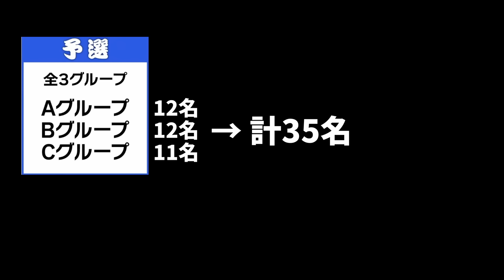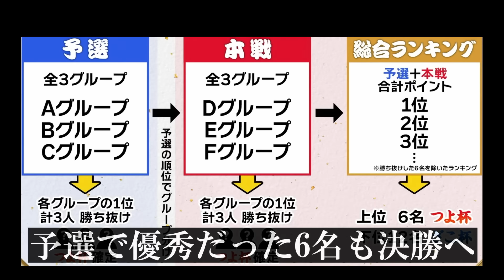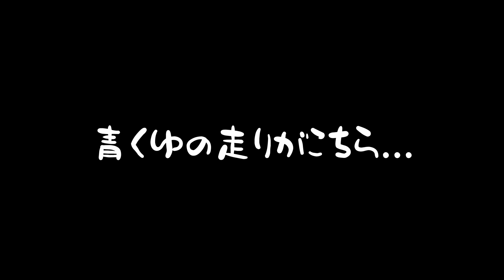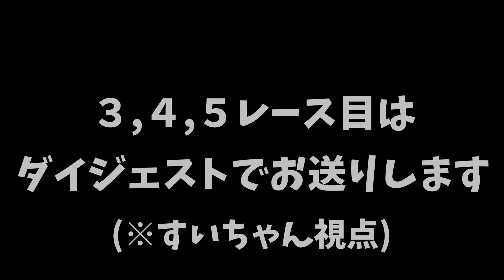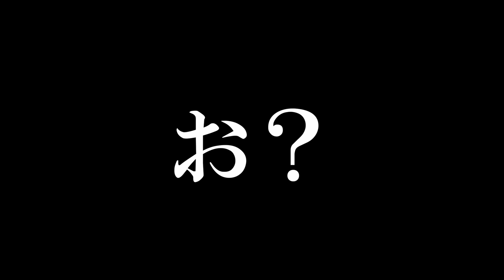【物語】大会２連覇＆引退を賭けたすいちゃんの『マリカ杯2024』美しすぎる神物語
みこめっとの２人の会話が醸し出すこの““圧倒的心地よさ”“は何なのでしょう…。

00:00　第１章～星街の宣言
01:16　第２章～予選Aブロック魔境です
03:43　第２章～ワイプ芸
06:42　第２章～予選１レース目
08:25　第２章～予選２レース目
08:58　第２章～予選３レース目
14:23　第２章～予選４レース目
18:36　第２章～勝利者インタビュー
19:25　第２章～予選＆本戦の結果
19:55　第３章～引退を阻止したい者達
21:11　第３章～すいちゃんのワイプ芸
22:02　第３章～決勝１レース目
24:38　第３章～決勝２レース目
26:30　第３章～決勝３レース目
26:53　第３章～決勝４レース目
27:15　第３章～決勝５レース目
27:37　第３章～決勝６レース目
30:06　第３章～衝撃の結果に一同大混乱
33:29　第３章～引退したい…
34:30　第３章～波乱の勝利者インタビュー
36:39　第３章～運営からのサプライズ
37:07　第４章～面白過ぎる２次会
44:45　第５章～星街の決意

▼できればお願いします♪
動画がおすすめに乗りやすくなるので投稿主が泣いて喜びます！

📖ストーリー
ホロライブメンバーのキャラクターの変化や、２人の関係性の変化などの『ストーリー』が分かる『物語動画』を投稿しています。
☝解説
ホロメンの内輪ネタ や ゲームのコア知識などには、適宜『解説』を入れているので、ホロライブやそのゲームに詳しくない方でも理解できる動画となっています。
🫠編集
投稿主の気が赴くまま自由に『編集』を加えていて『癖が強い動画』となっているので元動画を好む方には合わない場合があります。

カバー株式会社様が定めるガイドラインを遵守し周到な配慮の元運営しており届け出も提出済みです。

▼素材として使用させて頂いた元動画
【星街すいせい-決勝＆二次会】ホロお正月CUP2024 つよ杯‼優勝を掴みとれ‼【ホロライブ / 星街すいせい 】
【全体-本戦＆決勝】【ホロお正月CUP2024】本戦会場：優勝目指して最後まで🏆【全体視点有/常闇トワ･猫又おかゆ】
【さくらみこ-予選】【 ホロお正月CUP2024 】福を手にするのはみこだ！！！予選Aブロックだにぇ～！！【ホロライブ/さくらみこ】
【さくらみこ-本戦】【 ホロお正月CUP2024 】目指すはつよ杯勝利のみ！！！本選Ｄブロックだにぇ～！！【ホロライブ/さくらみこ】
【さくらみこ-決勝】【 ホロお正月CUP2024 】つよ杯‼ぜってぇぇぇ勝つうううううううううううううううう‼🔥【ホロライブ/さくらみこ】
【さくらみこ-二次会】【 打ち上げ会場 】悲しみの打ち上げゆるっとマリカ会場【ホロライブ/さくらみこ】
【鷹嶺ルイ-予選】【 ホロお正月CUP2024 】練習の成果をだすときだあああああああああああああ【鷹嶺ルイ/ホロライブ】
【鷹嶺ルイ-決勝】【 ホロお正月CUP2024 】優勝いくぞ！！！練習の成果でダークホースならぬダークホークルイ✨【鷹嶺ルイ/ホロライブ】
【 マリオパーティー スーパースターズ 】あおぽるみこめっと で波乱のマリパやっぞ！！！！！【ホロライブ/さくらみこ】